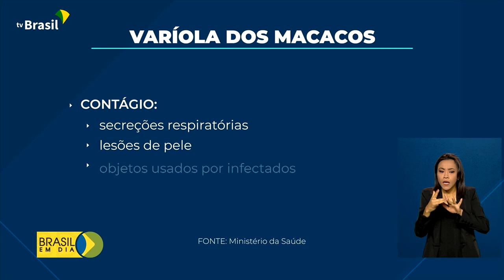Saúde | Combate à monkeypox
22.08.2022 - A Anvisa decidiu liberar a importação de medicamentos e vacinas contra a varíola dos macacos. A decisão é de caráter emergencial e tem a meta de enfrentar o surto da doença no país.